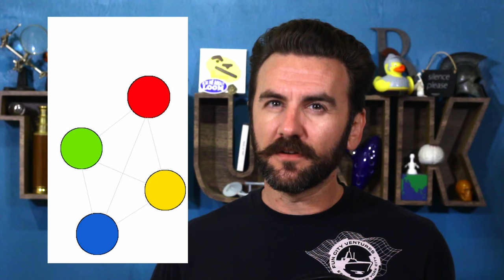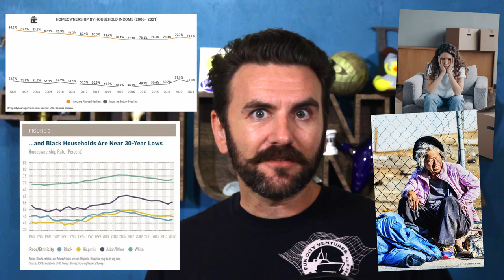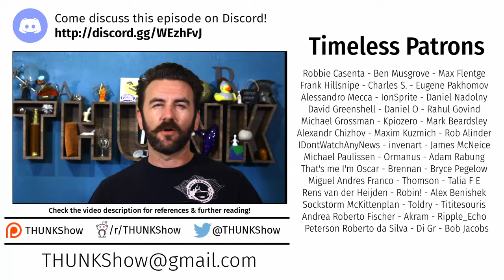252. The Theory of Generations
Generations are used to explain everything from the state of the economy to attitudes about sexuality, but do they *really* explain anything?

Additional thanks to Stefan Kehlenbach for his assistance with this episode!

3.  Post-Brexit Boomer blaming: The contradictions of generational grievance (Bristow, J., 2021)
4.  Open letter to the Pew Research Center on generation labels (Cohen, P. N., 2021)
5.  Can We Please Stop Talking About Generations as if They Are a Thing? (Costanza, D., 2018)
6.  5 things to keep in mind when you hear about Gen Z, Millennials, Boomers and other generations (Dimock, M., 2023)
7.  Exxon Knew about Climate Change Almost 40 Years Ago (Hall, S.)
8.  The weird and disastrous rise of generational warfare (Korducki, K. M., 2023)
9.  The Sociological Problem of Generations (Mannheim, K., 1928) -
10. It’s Time to Stop Talking About “Generations” (Menand, L., 2021)
11. Researching Homeownership Inequalities: A Life-Cycle Perspective (Moulton, S., 2022) -
12. A Sociological Analysis of “OK Boomer” (Mueller, J. & McCollum, J., 2021) -
13. Consciousness of Class and Consciousness of Generation (Murdock, G. & McCron, R., 2006) -
14. How Pew Research Center will report on generations moving forward (Parker, K., 2023)
15. Influences of socioeconomic status, social network, and competence on subjective well-being in later life: A meta-analysis. (Pinquart, M. & Sörensen, S., 2000)
16. Generations and Generational Differences: Debunking Myths in Organizational Science and Practice and Paving New Paths Forward (Rudolph, C. W., Rauvola, R. S., Costanza, D. P. & Zacher, H., 2021)
17. Key facts about housing affordability in the U.S. (Schaeffer, K., 2022)
18. Millennials are killing the napkin industry (Schlossberg, M.)
19. Why it’s time to ditch the ‘OK Boomer’ meme (Sunkara, B., 2019)
20. Thinking generations (White, J., 2013)
21. ‘OkBoomer, time to meet the Zoomers’: studying the memefication of intergenerational politics on TikTok (Zeng, J. & Abidin, C., 2021)
23. The sad, civilizational suicidality of the Zoomers who got to hand it to Osama bin Laden
24. U.S. Homeownership Rate by Year [2024]: Facts & Figures
25. The Emerging Crisis of Aged Homelessness: Could Housing Solutions Be Funded from Avoidance of Excess Shelter, Hospital and Nursing Home Costs? , 2019)
27. U.S. Homeownership Rate by Year [2024]: Facts & Figures , 2024)
28. Oliver (Olly) on Instagram: ‘In honor of Pride Month here’s a compilation of Mama LuLu being an LGBTQ+ ally throughout the years. 🏳️‍🌈🏳️‍⚧️ pride @mama.the.great’ , 2024)